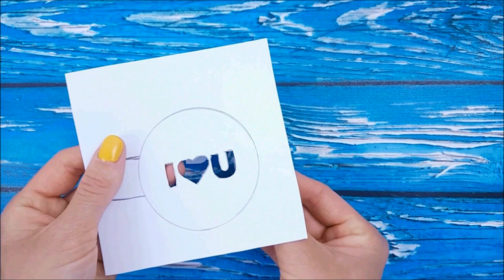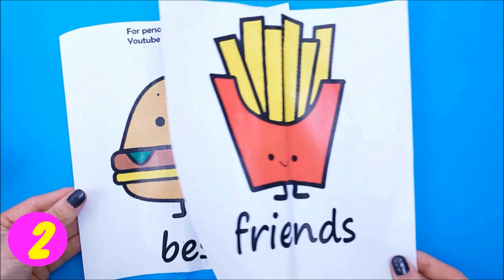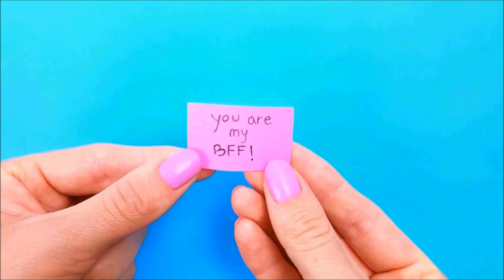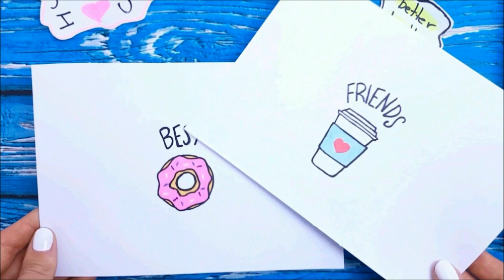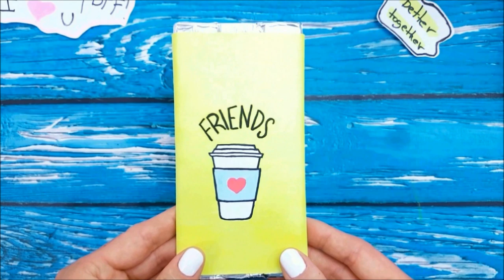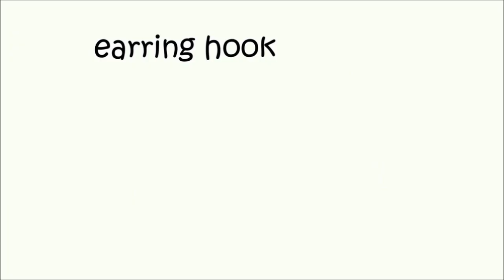15 DIY BIRTHDAY GIFTS FOR BEST FRIEND WITH PAPER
15 DIY BIRTHDAY GIFTS FOR BEST FRIEND WITH PAPER COMPILATION

* Music *